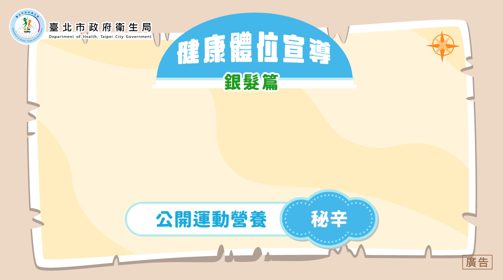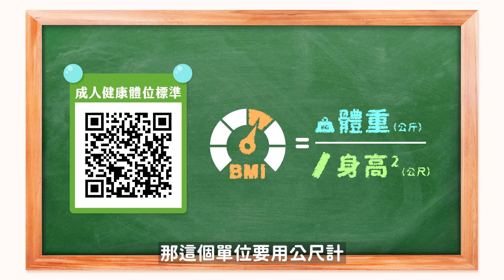健康體位影片-長者篇(醫師揭開樂齡長者肌力X食力秘訣)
上傳機關:臺北市政府衛生局